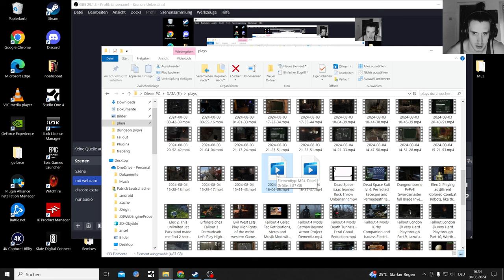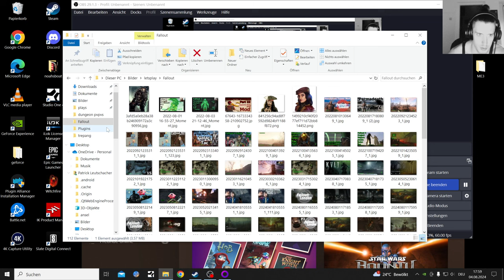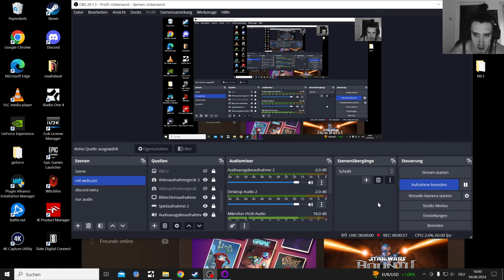Fallout London 2k very Hard Playthrough last Part, Screenfreezes of Death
Fallout 4 London made me suffer through too many game crashes, bugs and now Screen Freezes where I loose my recording so i am done playing

Good Mod and fun too, but Fallout 4 is so cursed with problems that the gigantic mod just will never run flawless

Fallout London Pc Playthrough a few days after the official release because Covid Sickness at the same time